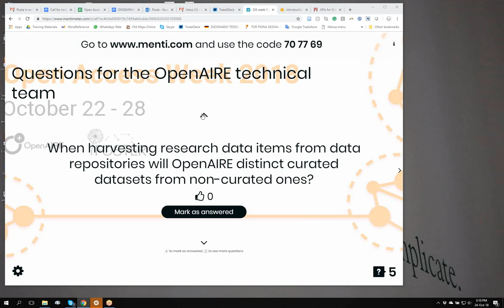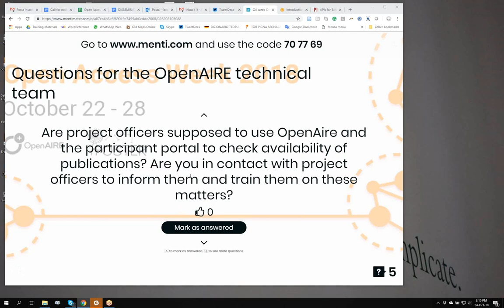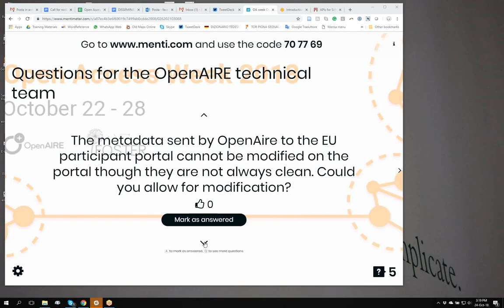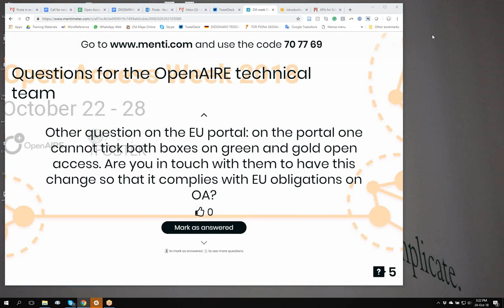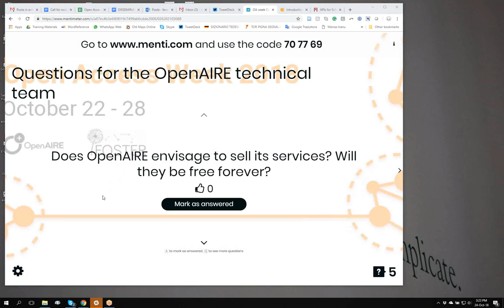Q&A OpenAIRE: Ask us Anything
Open Access Week 2018